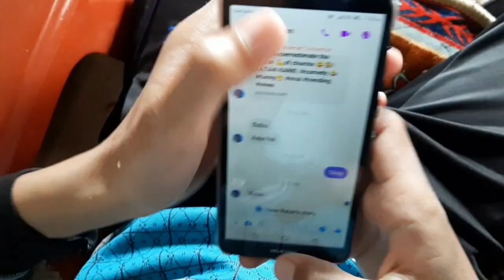Online // Ratan karki //